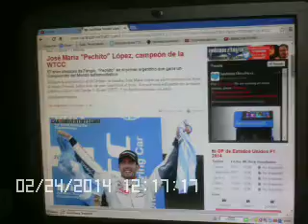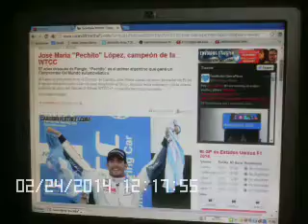Jose Maria "Pechito" Lopez se coronó campeón del WTCC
El argentino "Pechito" Lopez fue coronado campeón del WTCC durante el Gp de Japón en Suzuka,ocurrió 57 años después de que Fangio lograra también un título mundial